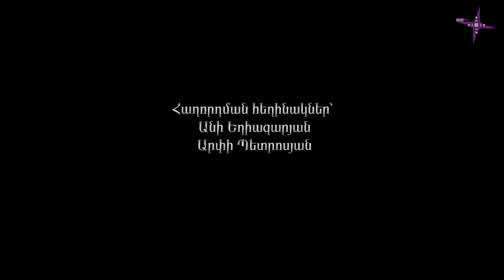Դավիթ Հակոբյան | Էգոիստ և նախանձ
«Նախանձը բարի, չար չի լինում». Դավիթ Հակոբյան

Դավիթ Հակոբյանի հետ զրուցել ենք էգոիստ և նախանձ բառերի նշանակության, իմաստային տարբեր ընկալումների ու դրանց՝ մեր կյանքում ունեցած կարևորության մասին: